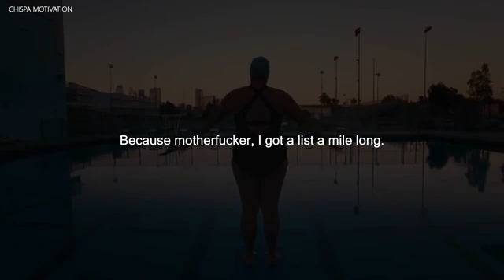The bast Motivational video.